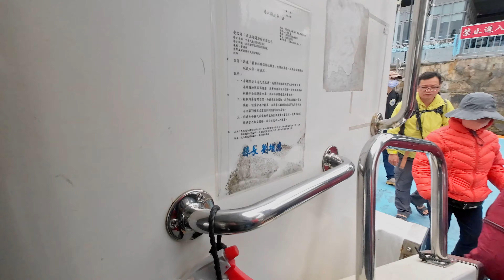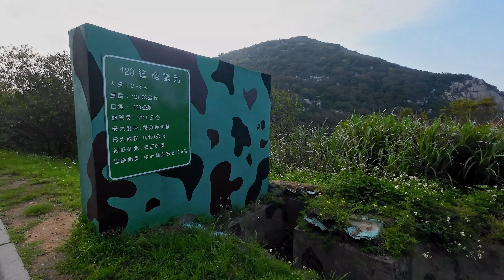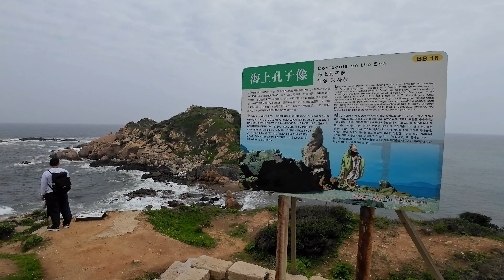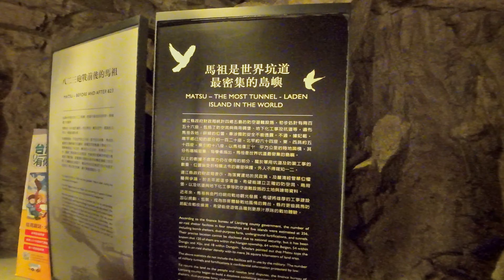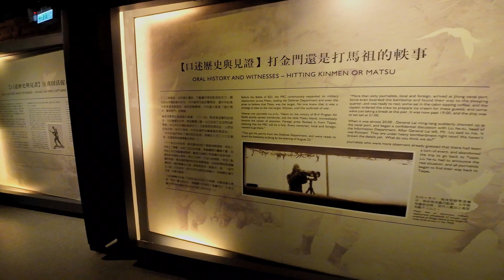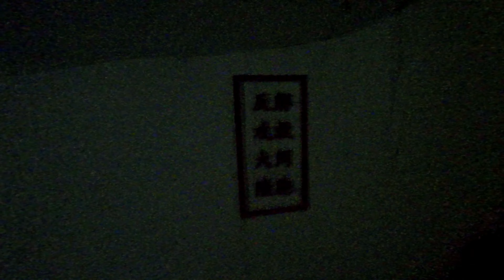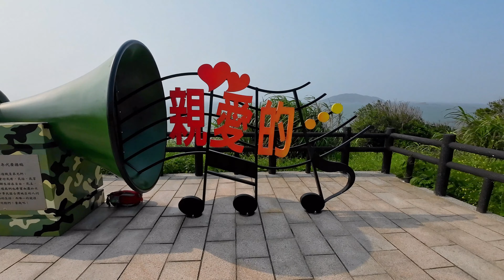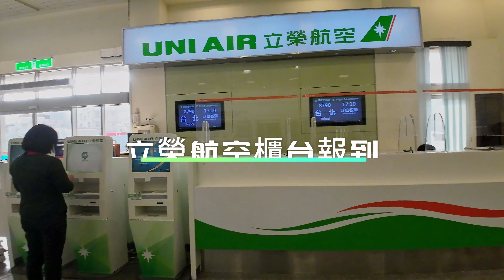馬祖四鄉六島6日行～第五、六天 北竿島景點篇：壁山∣短坡山∣北竿雌光螢∣螺山步道∣大膽據點∣戰爭和平館∣08據點∣06據點∣芹壁聚落天后宮∣馬祖播音站∣坂里大宅∣坂里天后宮∣尼姑山∣蛤蜊島 (原版)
【連江東引】1010818～19-馬祖四鄉六島五日遊～東引島

【連江東引】1010819-馬祖四鄉六島五日遊～中柱島、西引島

【連江南竿】1010820-馬祖四鄉六島五日遊～南竿島

【連江莒光】1010821～22-馬祖四鄉六島五日遊～東莒島

【連江莒光】1010822～23-馬祖四鄉六島五日遊～西莒島

【連江北竿】1010821-馬祖四鄉六島五日遊～大坵島篇

【連江北竿】1010823-馬祖四鄉六島五日遊～北竿島篇

【連江地區】1010819～23-馬祖四鄉六島五日遊～小吃篇

00:00 標題
00:12 搭船往北竿
02:09 美麗的民宿
02:38 壁山觀景台
03:26 短坡山
09:01 馬祖北竿雌光螢
10:52 螺山自然步道
13:53 大膽據點
16:27 戰爭和平紀念主題館
20:54  08據點
21:12  06據點(含坑道)
29:56 芹壁聚落
31:39 芹壁天后宮
33:00 芹壁馬祖播音站(擴音站)
33:50 坂里大宅
36:49 坂里天后宮
37:11 尼姑山教練場
37:32 蛤蜊島展望點
37:47 馬祖北竿機場
39:52 台北松山機場
41:04 台北轉運站